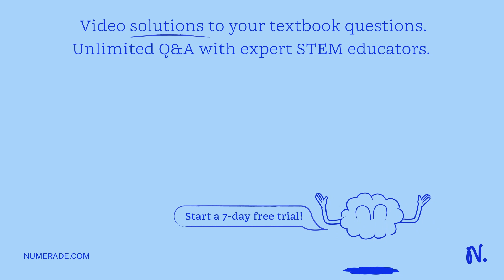The net ionic equation for the formation of an aqueous solution of NiI2 accompanied by the evolutio…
The net ionic equation for the formation of an aqueous solution of NiI2 accompanied by the evolution of CO2 gas via mixing solid NiCO3 and aqueous hydroiodic acid is: NiCO3 (s) + 2HI (aq) â†’ 2H2O (l) + CO2 (g) + NiI2 (aq)